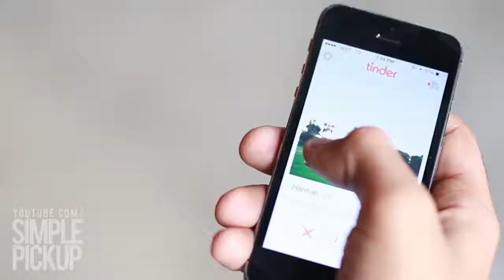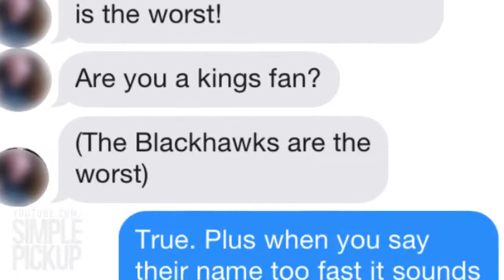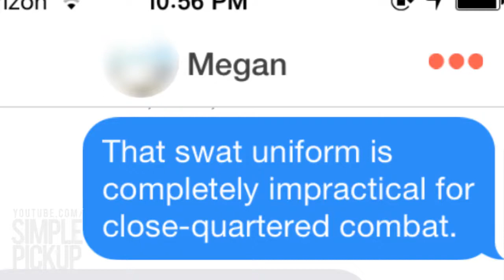What to Say and What NOT to Say on Tinder - Simple Pickup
How to start a conversation on Tinder and stand out from other guys - Tinder tips from the most dating-app master